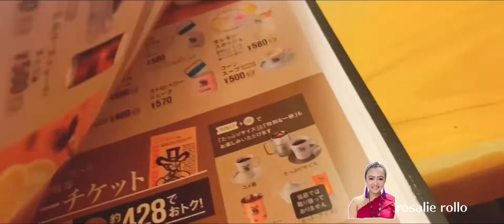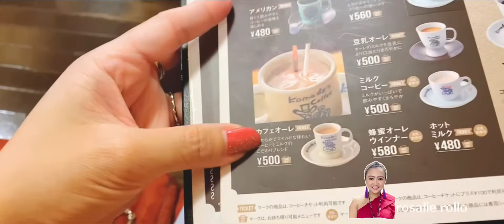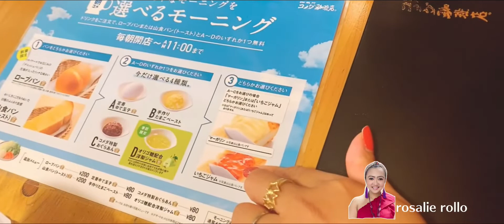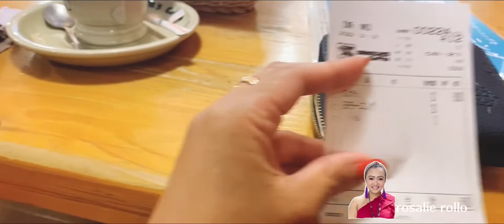BREAKFAST AT KOMEDAS COFFEE SHOP|WITH AFFORDABLE PRICE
VLOG TITLE:BREAKFAST AT KOMEDAS COFFEE SHOP|WITH AFFORDABLE PRICE